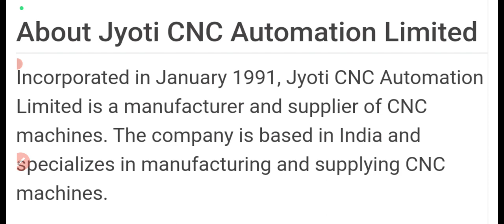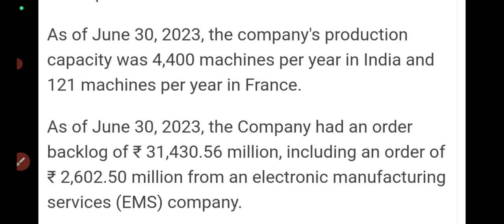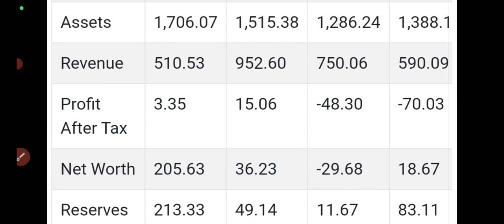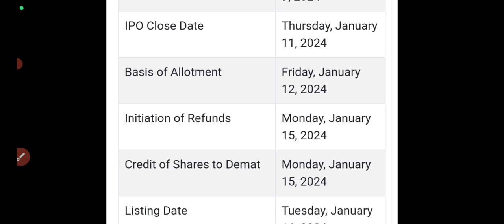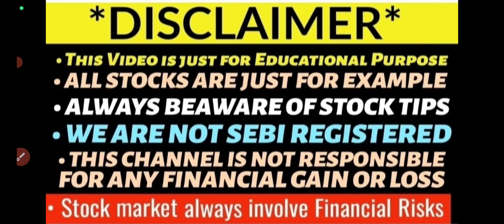jyoti cnc ipo review🤑jyoti cnc ipo gmp today🔥jyoti cnc ipo gmp🔥jyoti cnc ipo details🔥jyoti ipo apply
jyoti cnc ipo review
jyoti cnc machines ipo opens tomorrow
jyoti cnc ipo gmp up 25%
jyoti cnc ipo gmp today
jyoti cnc ipo apply or avoid?
upcoming ipo
jyoti cnc ipo full details
jyoti cnc ipo news
Ola Electric IPO
ola electric ipo news
ola electric files drhp?
swiggy ipo news
Swiggy IPO
swiggy ipo details
oyo ipo news
oyo ipo coming in 2024
oyo company files drhp
first cry ipo
first cry ipo details
first cry ipo news
Allied blenders ipo
allied blenders ipo details
allied blenders ipo drhp
allied blenders ipo full details
doms ipo
doms ipo details
doms ipo drhp
doms ipo full details
muthoot ipo
happy forgings ipo
motsons jewellers ipo
rbz jewellers ipo
suraj estate development ipo
tata technology ipo allotment status
tata technology ipo allotment time
tata technology ipo subscription status
tata technology ipo day3 subscription status
tata technologies ipo full details
ireda ipo final gmp update
ireda ipo full details
ireda ipo apply or avoid
gandhar ipo gmp today
gandhar oil ipo gmp today
gandhar ipo full details
gandhar ipo review
gandhar ipo apply or avoid?
flair ipo gmp today
flair ipo full details
flair ipo review
flair ipo apply or avoid?
fedbank ipo gmp today
fedbank ipo gmp
fedbank ipo full details
fedbank ipo apply or avoid?
all ipo gmp today
28 November gmp update